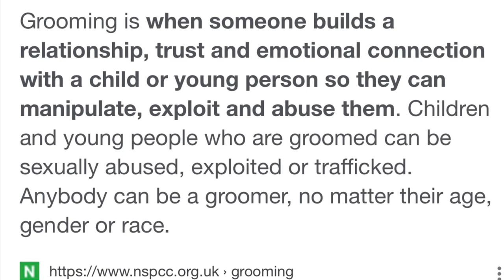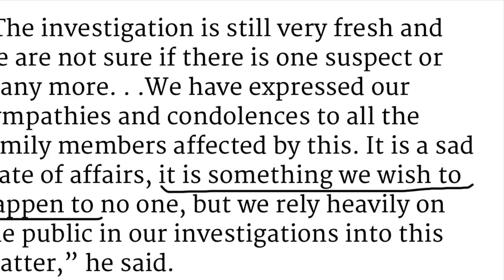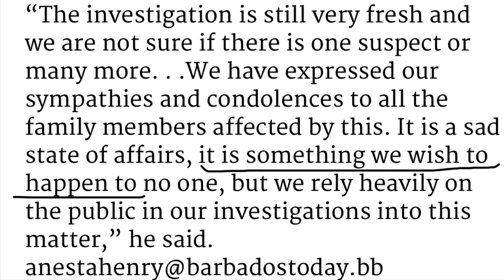Bridgetown, Barbados. Deryck Murray. Keep an eye on him.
Namaste @nakeddeparture1

Or

Photo Credit:  CBC Barbados, Wikipedia, et al.